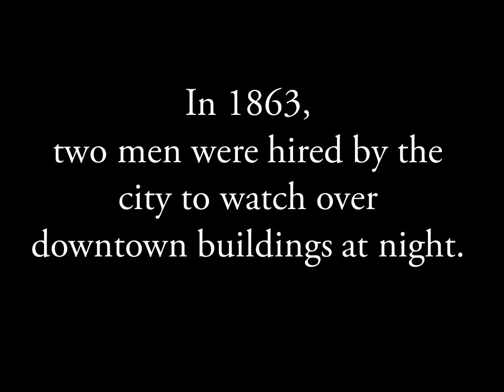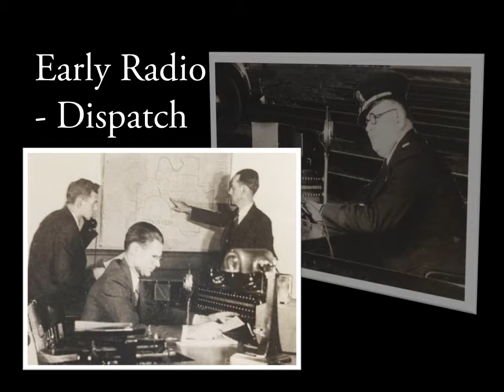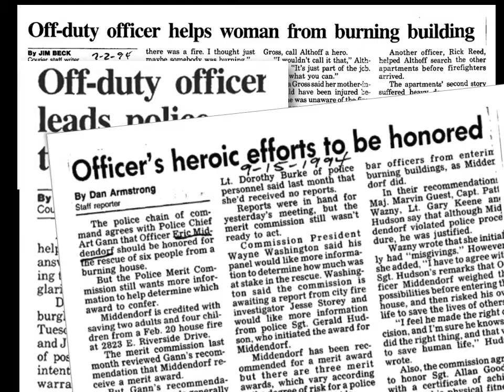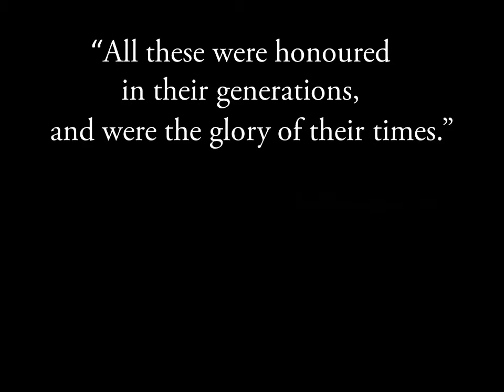Evansville Police Department Reflections